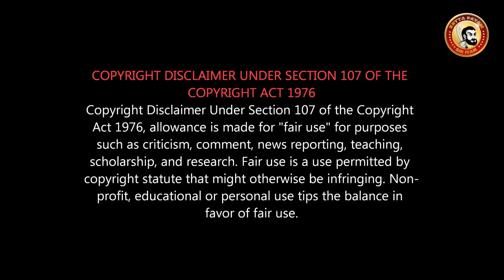Mission Mangal Tamil Review | தீஞ்ச வடை Story | Akshay ISRO Film | Essential Film for School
Hindi Film Review in Tamil...
Superb movie for SCHOOL CHILDRENS, Inspirational Movie, must watch it.
இது நல்ல படம் தான்...ஆனா இன்னும் ரொம்ப நல்லா எடுத்திருக்கலாம்...இது  தீஞ்ச வடை கதை தான்... இருந்தாலும் முதல் முயற்சிக்கு பாராட்டுக்கள்...

The Mars Orbiter Mission (MOM), also called Mangalyaan.
It was launched on 5 November 2013 by the Indian Space Research Organisation (ISRO)

Mission Mangal Public Review | Mission Mangal FDFS Movie Review | Akshay Kumar | Vidya Balan | Sonakshi | Taapsee